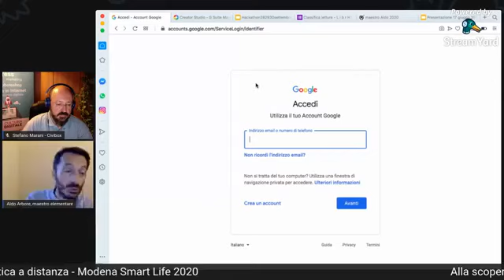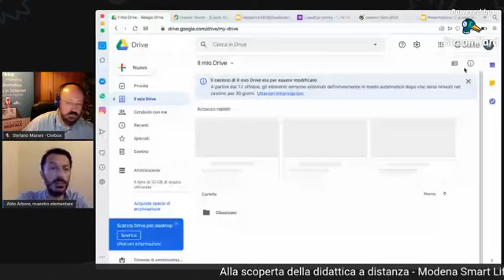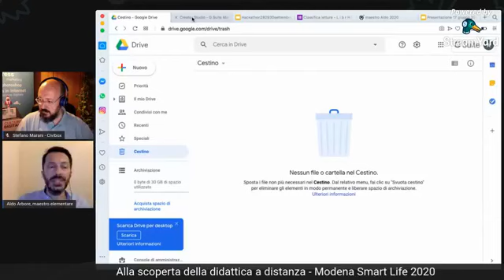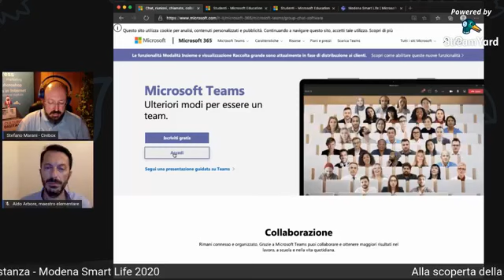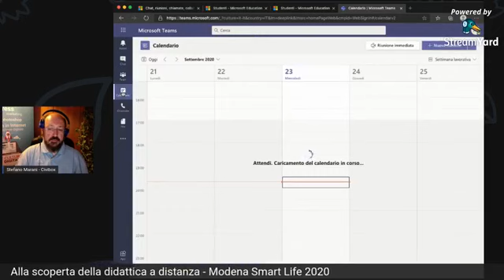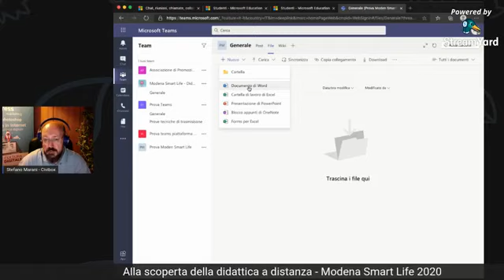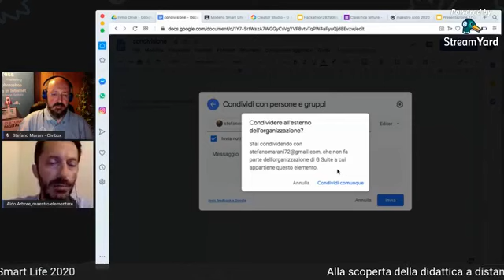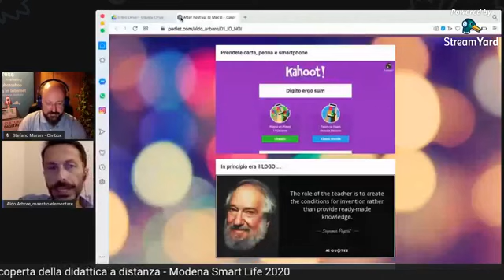Alla scoperta della didattica a distanza piattaforme più diffuse proposte da Google e Microsoft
Speech e demo. A cura di A.P.S. Civibox

Spiegazione e demo delle potenzialità delle piattaforme più diffuse proposte da Google (Gsuite, Google Classroom) e Microsoft; carrellata delle best practices italiane e internazionali.